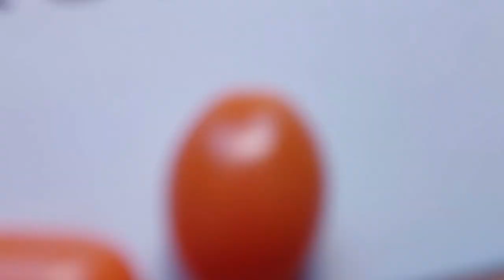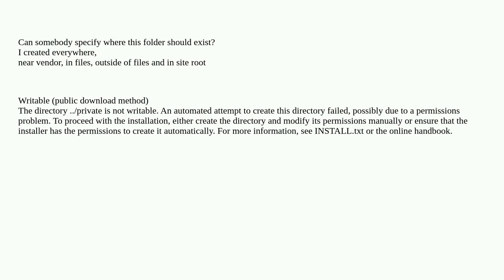Drupal: I am trying to install Drupal Commerce, I get error that prevents installation, I don't g...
I am trying to install Drupal Commerce, I get error that prevents installation, I don't get what it says about ../private folder

A special thanks goes out to the community

  9